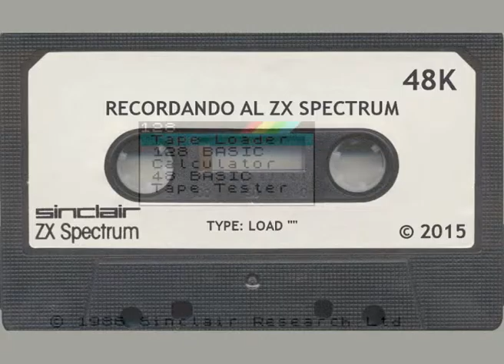Recordando al ZX Spectrum #04: Ghosts 'n Goblins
Alex y Juanjo recuerdan a la conversión de la recreativa de Capcom "Ghosts 'n Goblins".